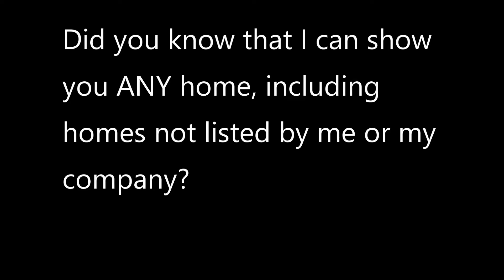Sold - Homes for sale in Kaukauna - Kaukauna Real Estate - Coldwell Banker Homes for Sale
Homes for Sale in Kaukauna, WI. City of Kaukauna WI Real Estate. Look for many homes for sale in Kaukauna WI. Take a look at listings in Kaukauna by price, location, photos, see new properties, get open house info, and research neighborhoods

This Property was Sold in 1 Day!!! (Technically 2 after all required signatures!)

MLS#: 50150457

1513 Lawe St, Kaukauna WI 54130 (City of Kaukauna - North Side and Kaukauna School District)

$94,888

Property Information

Awesome 3 BR ranch with many great features, including a gorgeous backyard! Enter a nice living room with a large bay window, or from the kitchen side with oak cabinets, tile floors, & open steps to the lower level. The 3 bedrooms have hardwood floors. The full bath has a jetted tub, & the great additional space in the lower level has full bath facilities, great storage, & one finished room.

View this property on sites like Zillow, Trulia, Realtor.com and more below!

Video Creator: Steven "RedBeard" Vertz

Music Composer: Jahzzar
Song: Boulevard St Germain